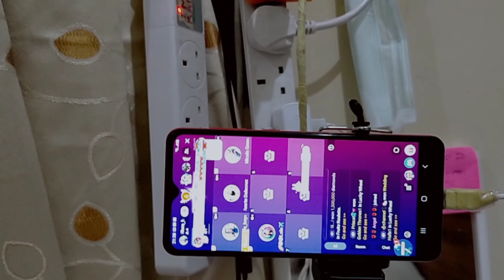Unboxing Router Power Bank and adjustable Tripod Phone Blog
Unboxing my Router power bank and adjustable Tripod phone Blog. in today's video.